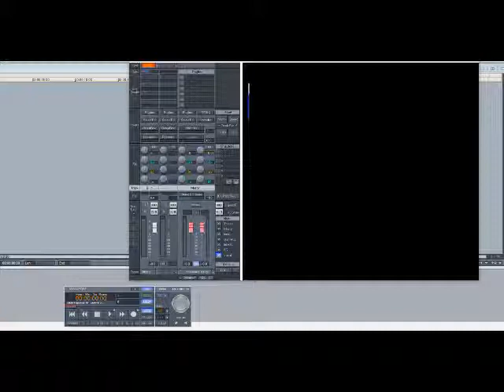Royce Da 5'9 - Nickel Nine Is... (Slowed Down)